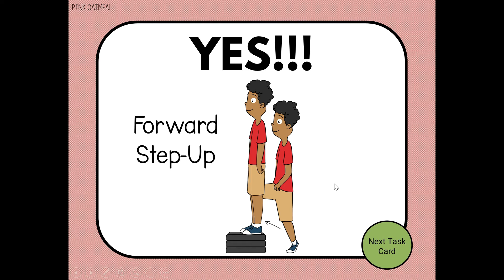Watermelon Seed Counting and Movement Digital Game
The Watermelon Counting Gross Motor Digital Game is perfect for breaks, movement at home, strengthening and/or use as an intervention for PT, OT, or speech in a digital manner.